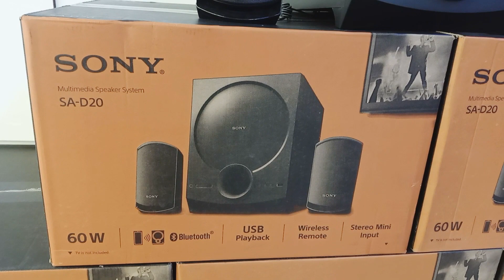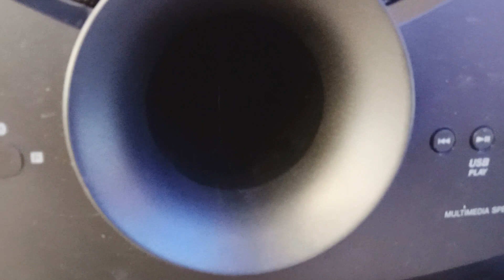Sony SA-D20 2.1ch Home Theatre Satellite Speakers Sound System Technology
Sony SA-D20 2.1ch Home Theatre Satellite Speakers

Features :
2.1ch system with 60 W total power output
Easy Bluetooth connectivity with NFC One-touch
USB and audio-in playback
Supplied with remote control
Big Size SubWoofer Box for Wider sound effect of Multimedia Speaker